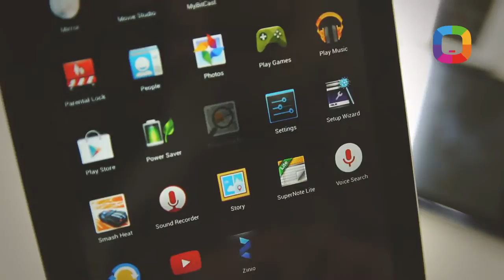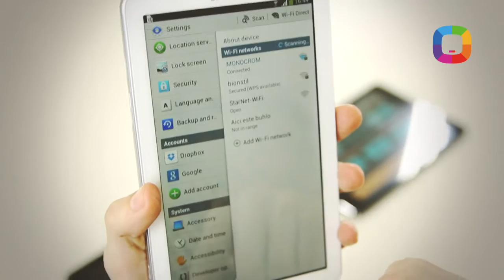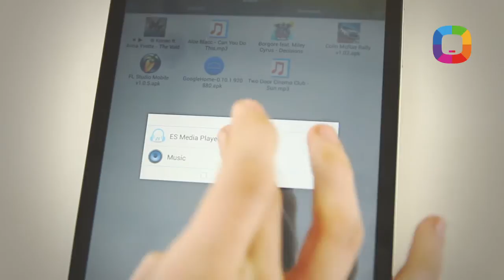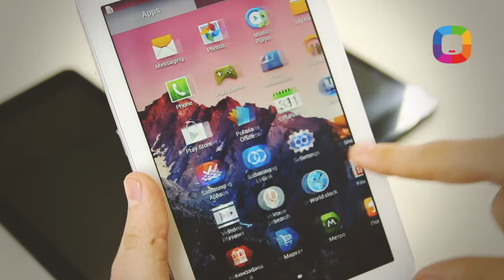32. Cea mai bună tabletă cu preț până la 4000 lei - partea 2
Partea 2 - și concluziile! Totuși, care din cele 3 tablete de buget: Samsung Galaxy Tab 3 7.0, Asus Memo Pad HD 7.0 și Vonino Sirius QS 3G IPS este mai bună?

Prezentator: Victor Țurcan (Pro Grafics)
Producător: Victor Nicolaescu (Pro Grafics)
Director de Imagine: Roman Sturza (Pro Grafics)
Product Manager IT: Iurie Antoseac (Darwin)
Coordonatorii proiectului: Vadim Buzdugan & Ion Botnaru (Darwin)